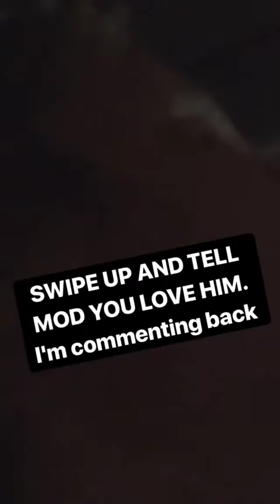BELLA @BELLATHORNE INSTAGRAM STORIES COMPILATION OCTUBRE 07, 2018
The Best Instagram Stories Compilation of @bellathorne. All Instagram Stories of your favourite instagramers. And Snapchat too.